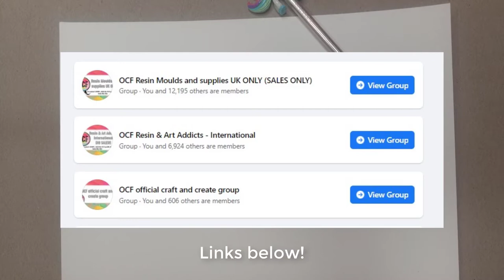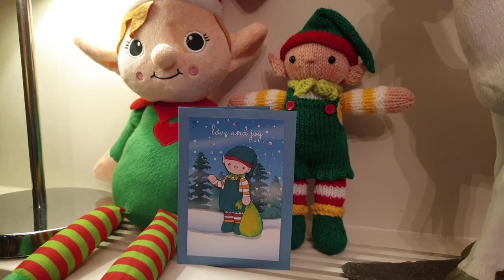OCF creative challenge December and free printable - Watch me draw/paint an Elf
The printables of the card (I also made an extra easy assemble one)

Etsy for Pickle the Elf knitting pattern Hi everyone. As I may have mentioned in some videos my full-time day job is an author, and crafting and DIY on youtube is how I relax and I have many books available on multiple platforms.

-~-~~-~~~-~~-~- Want to support me?